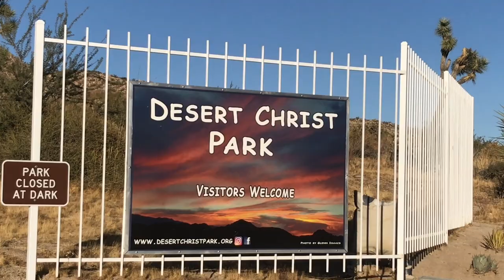PREVIEW of Episode 6: Desert Christ Park in Yucca Valley, CA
Here's a preview of our episode when we visit the famous Desert Christ Park, located in Yucca Valley (Joshua Tree), California. You don't have to be of the Christian religion to appreciate this incredible tribute to Jesus and some of the stories from the New Testament of the Bible. It's a serene and unique experience.

True Planes is a vlog channel hosted by vegan couple Aaron McNair & Ana Berna McNair. Visit new locations, meet interesting people, check out some plant-based eats, and attend fun events!